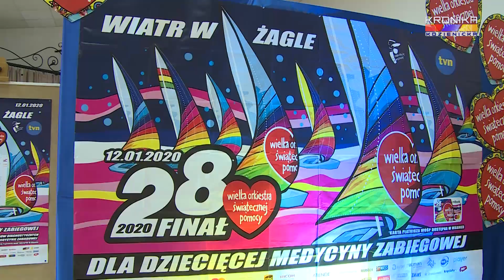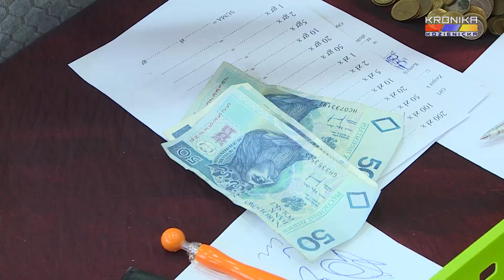28. Finał WOŚP w Kozienicach - wizyta w sztabie